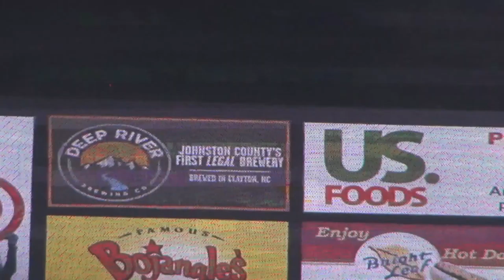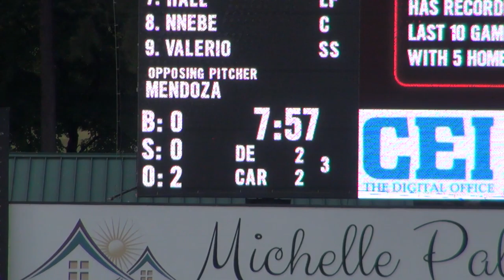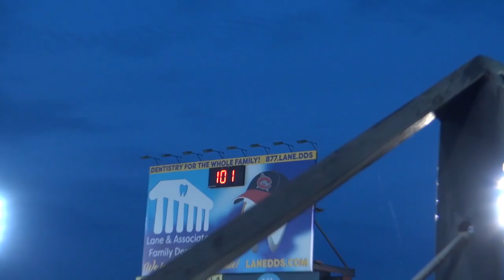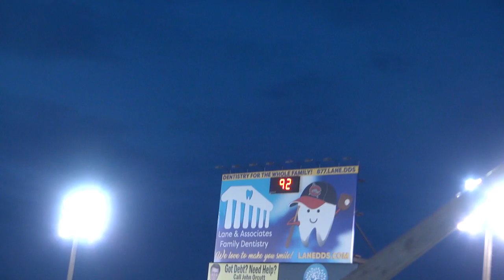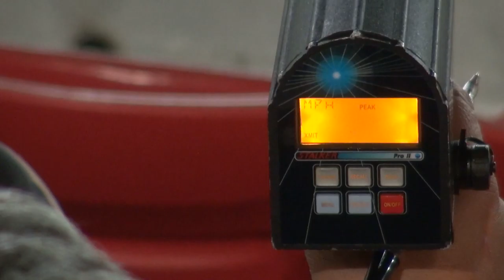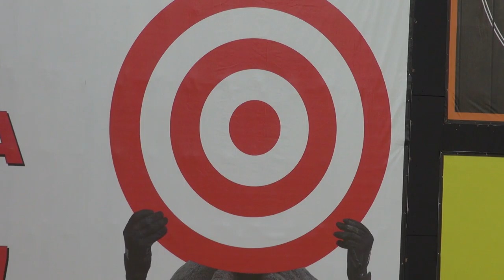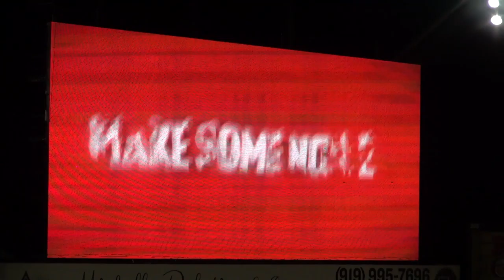Mudcats On Deck June 2021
Five County Stadium hosts first-place team, first-rate fans